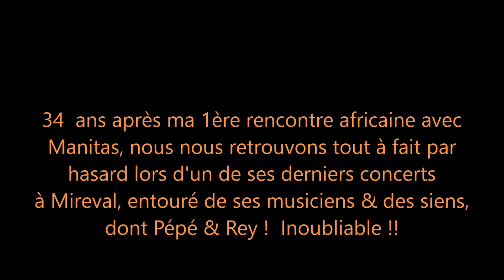27 FEVRIER 2010 MANITAS DE PLATA